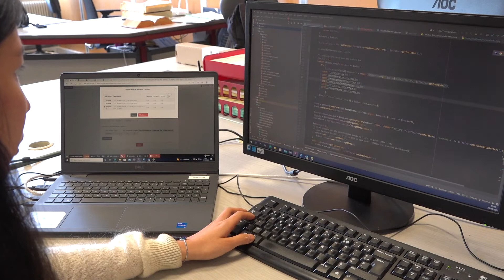Etudiante stagiaire chez Gantois Industrie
Etudiante en BUT Info de l'IUT de Saint-Dié en stage chez Gantois Industries.